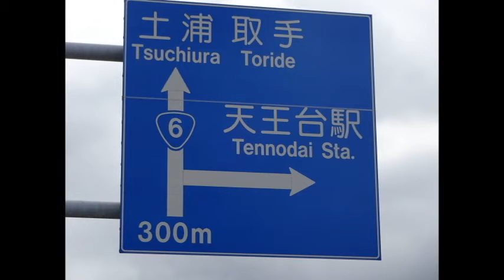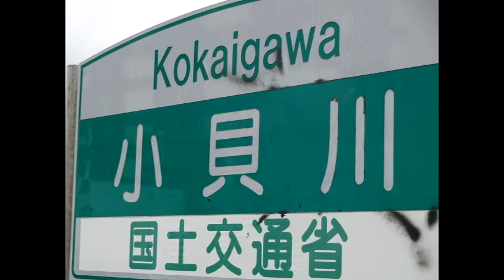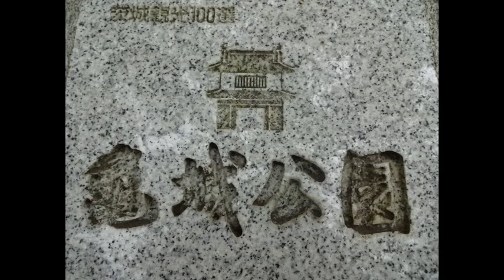15 土浦城サイクリング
定年退職後のサイクリングの一つのあり方